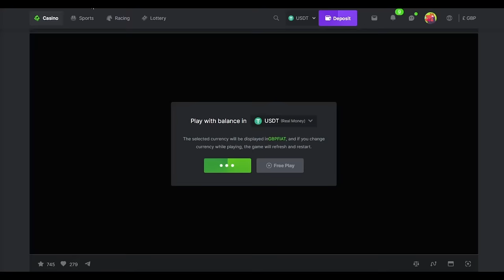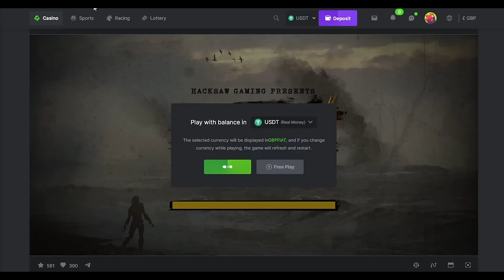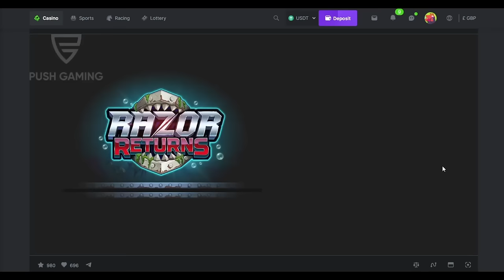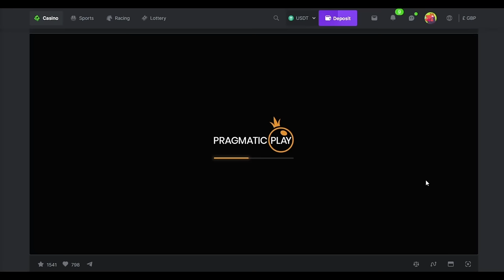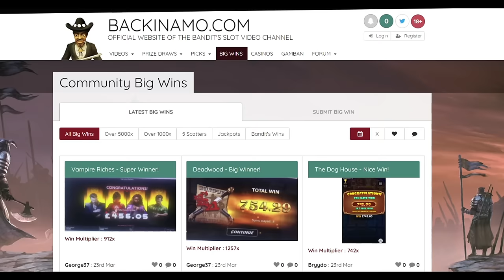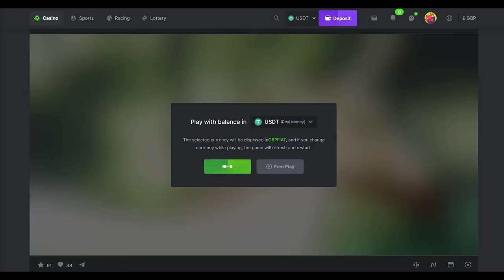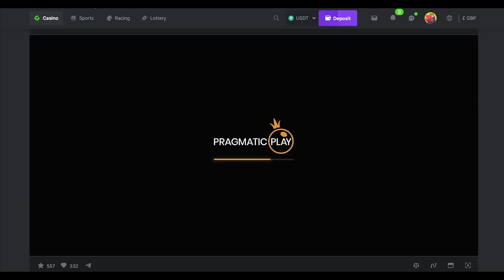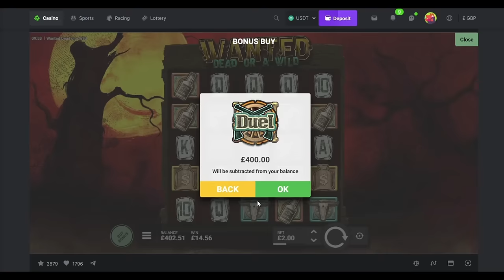Sunday Slots with The Bandit!